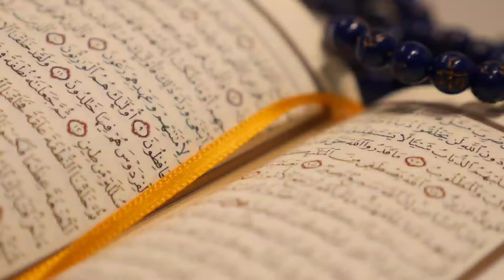20 September 2022